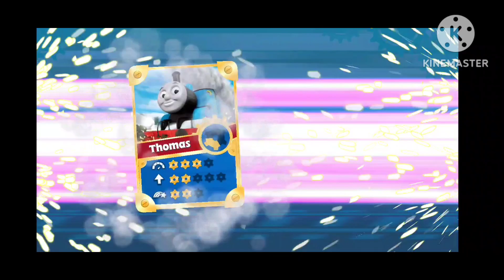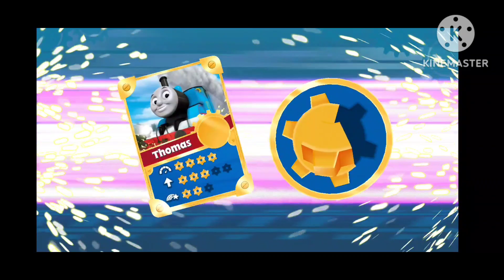Go Go Thomas gameplay ep2